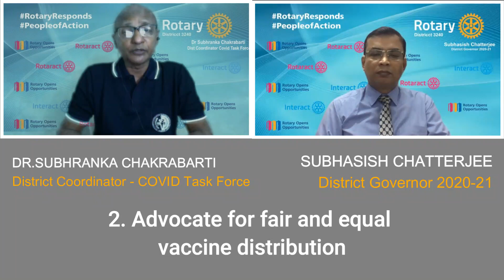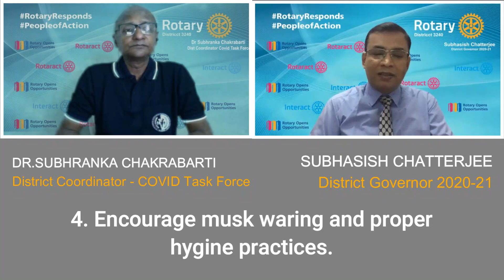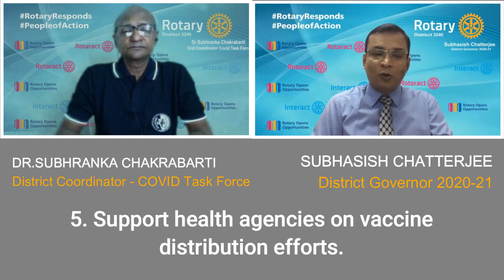COVID Vaccination Drive @ Rotary 3240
Rotary Supports Covid Vaccination Drive :
In Rotary District 3240, Eight Indian States (North East) considered Rotary International as steering committee partner for Vaccination awareness drive & managing several vaccination centre.